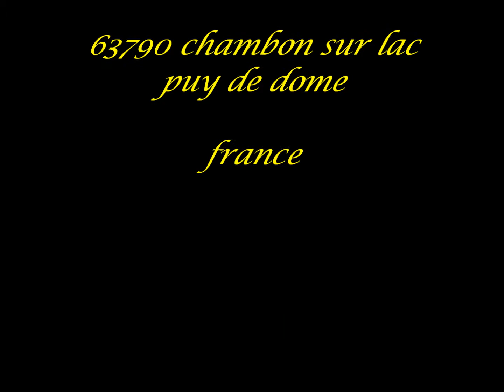La vallé de chaudefour